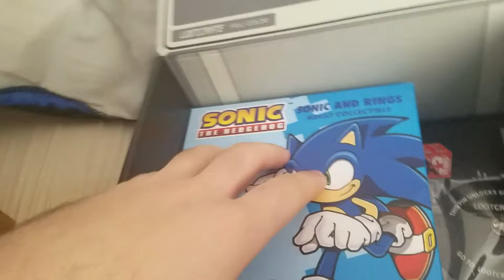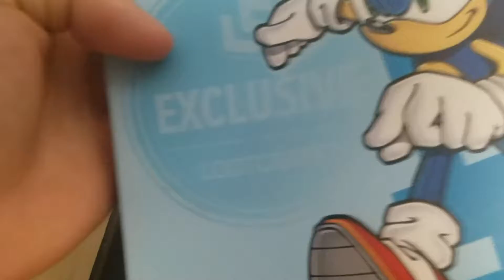Loot trash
More gardage in a box